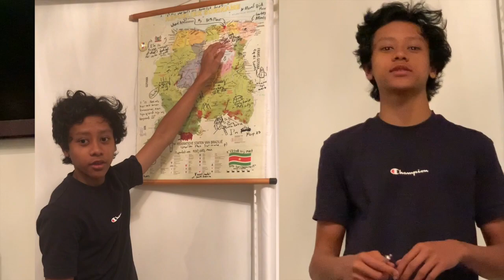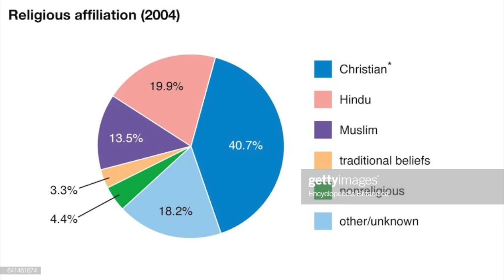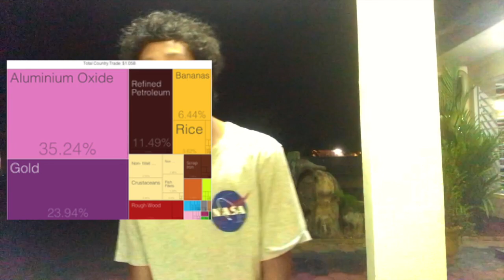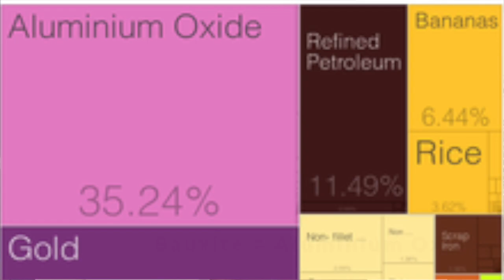Suriname Geography Now Project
This was a project for Geography. It was created because Paul Barby did not make it yet so my class was assigned to make one. Enjoy!